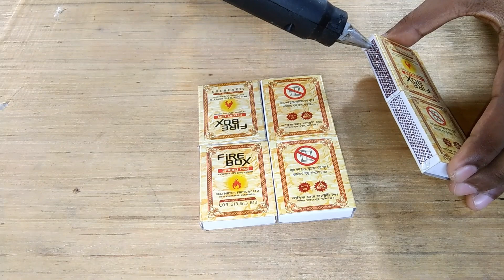How to Make A Bed With Matchbox at home|matchis ka bed|Beautiful Mini bed make at home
Hello friends, I hope you are all well. I have come up with a very nice video for you today. In this video you can see how to make a nice sleeping bed with a few empty match boxes.  .  This bed is very nice, but if you don't watch this video, you will not understand how to make a nice sleeping bed with a few empty match boxes.  This bed has three drawers so that any item can be kept in this drawer.  There is no cost to make this bed. You can make such a bed by using only a few empty match boxes left in the mother's house. This bed will greatly enhance the beauty of your house, moreover, many people will appreciate your work after seeing this bed.  So my request to you is to watch this video in full and if you like this video of mine, please like, comment and share more videos and you are requested to subscribe to my channel to get more beautiful videos.  Saying goodbye like today.  Everyone will be fine and healthy.  God bless you

Kmn asen sobai,ajk apnder jonno ami khub sundor akti video niya hajir hoyeci, ai video te apnara dakhte parben kicu khali match er box diya kibhabe akti mini bed banano jay.ai bed banano khub shohoj r dakhteo khub sundor.asa kori video ti apnader khub vlo lagbe.